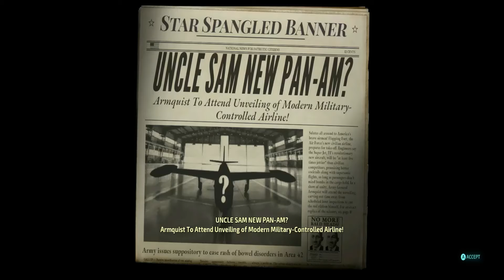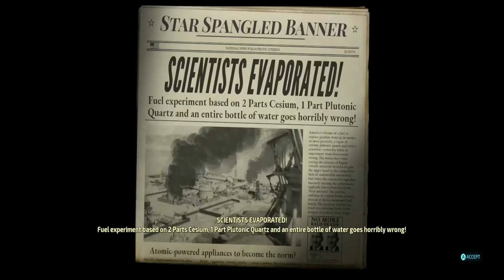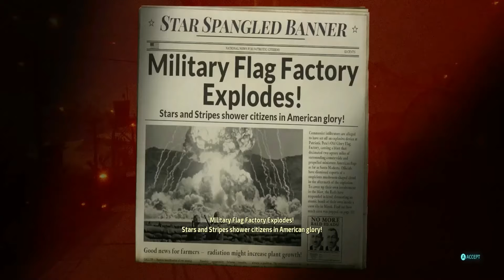Destroy All Humans Gameplay/Walkthrough Part 8 The Wrong Stuff and Duck and Cover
This video contains Gameplay from Missions 14 and 15 called The wrong stuff and Duck and Cover
The wrong stuff is actually a bonus mission that was part of the original development.
Destroy All Humans! is an open world action-adventure video game developed by Black Forest Games and published by THQ Nordic. It is the fifth installment in the Destroy All Humans! franchise, and a remake of the 2005 original game. This remake is the first entry in the franchise since Path of the Furon.
This game is available PC, Xbox one, Xbox series X/S (Gamepass) and PlayStation 4 and 5
This gameplay is being recording on PC